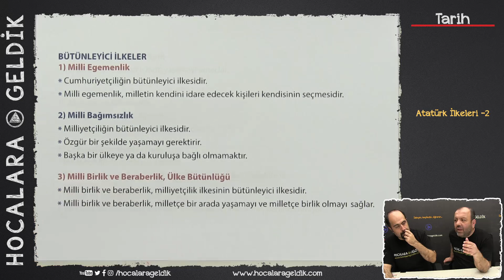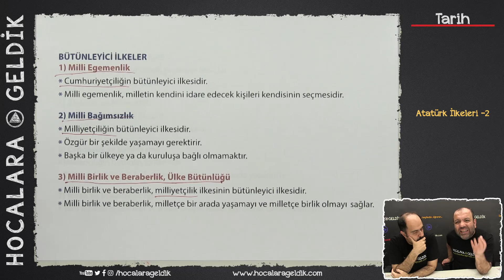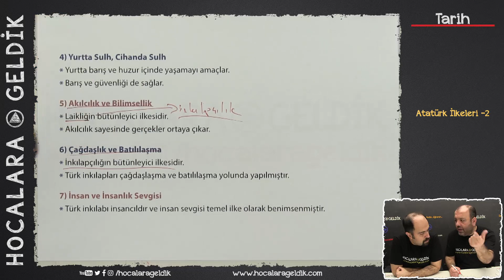Atatürk İlkeleri -2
12. Sınıf Tarih - TYT/AYT

Dicikoç :)